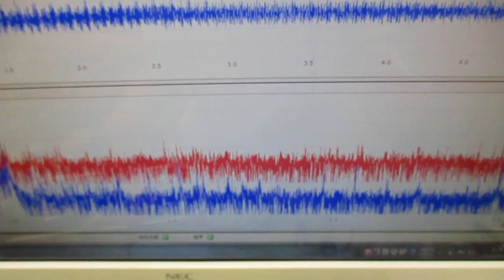メガヘルツの超音波発振制御プローブを利用した実験動画 ultrasonic-labo